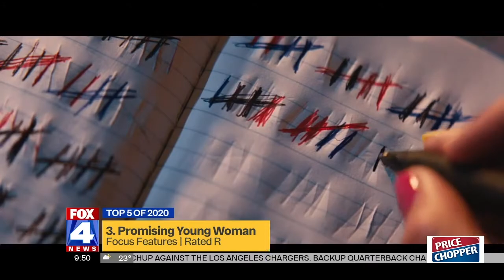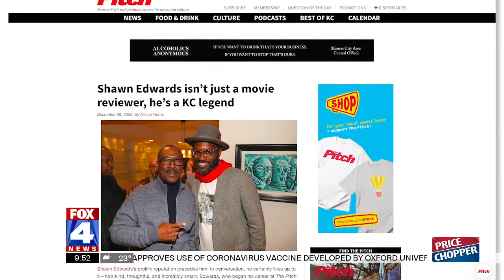SCREENING ROOM: SHAWN'S TOP 5 MOVIES OF 2020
Here are the 5 best movies people could actually watch in 2020.
1. Small Axe
2. Sylvie's Love
3.Promising Young Woman
4. Miss Juneteenth
5. Palm Springs